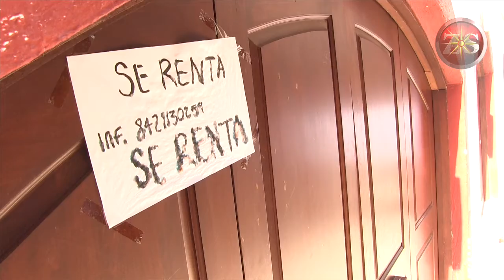Municipio vende edificio histórico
(08.02.15) Zócalo Saltillo.- El Municipio de Parras de la Fuente vendió de manera irregular locales construidos en el mercado 5 de Febrero, en la zona de monumentos históricos, única en el estado de Coahuila.